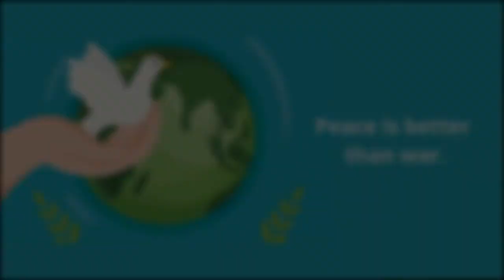If India & Pakistan Used Nuclear Weapons in War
PEACE IS BETTER THAN WAR
Pakistan Army Talks Peace: Can India Trust Pak Army Chief Qamar Javed Bajwa? | India Today
Pakistan: After PM Imran Khan, Army chief General Qamar Bajwa talks peace |Latest World English News
Pakistan Army Chief Calls For Peace | Can India Take it On Face Value ?
WION Dispatch: After Imran Khan, Pak's Army Chief talks peace with India | General Qamar Javed Bajwa
'Time For Pakistan, India To Bury The Past & Move Forward': Army Chief Bajwa Calls For Peace
Pakistan Army chief calls for peace with India
Why Pakistan’ Gen Bajwa signals peace with India, nuances Kashmir & Modi prefers it over war as well
India Vs Pakistan Military Power Comparison 2020 | Army, Air Force & Navy
Is Pakistan India Peace Possible? Major Gaurav Arya and Tahir Gora @TAGTV
Wagah Border par Indian k sat kya howa Funny Pakistan vs India by Dir Jandool Vines India love Pak
India vs Pakistan - roast battle - stand up comedy
India vs Pakistan - Who Would Win - Military Comparison 2020 by Story Facts
Indian Military Vs Pakistan Military 2020 - Military/Army Comparison (Hindi)
Indian Military Vs Pakistan Military 2021 Comparison | Ind Vs Pak Army
INDIAN ARMY VS PAKISTAN FIGHT - Rohitash Rana
Pakistan Army Power VS Indian Army Power Comparison 2020 | Pakistan Commando | Br Official
India vs Pakistan - Who Would Win (Military Comparison 2020)
Pakistan Army Will Train Indian Army Through SCO in Coming Months
Black Water Army vs Pakistan Army || بلیک واٹر آرمی کو پاکستان آرمی نے کس طرح پکڑا
Pakistan VS India | Military Power Comparison | 2020
PAKISTANI COMMANDO VS INDIAN COMMANDO | Swaggy d
Battalion 609 (HD) | Shoaib Ibrahim | Shrikant Kamat | Vicky Ahija | Bollywood Action Movie
wagah border lahore fight scene
What happened to second Indian Sukhoi Su-30 fighter aircraf | Air Cmdr Ahmer talks to Hum News
Pakistan India border Leepa valley L.o.c 2020 | Part 1 | By Akhi Abbasi |
23rd March 2021 Wagah Border Lahore Pakistan Flag Ceremony | Pakistani Slogans se goonjh Utha
कौन है ज्यादा बेहतर Para Commando Vs Ssg Commando | PARA Vs SSG
Pakistan Army Vs Indian Army - Watch the Difference - PK Tiger
INDIAN ARMY VS PAKISTAN 6 || Indian Army New Video - Rohitash Rana
Hell March - 2019 Indian & Pakistan Military Parade in one screen (4K UHD)
1965 Pakistan Vs India War Miracles | Pakistan vs India 1965 War
Is Myanmar Giving back JF-17 To Pakistan ?? India Started Complain Against Pakistan JF 17 | Pak Army
Kashmir Ki Kahani || India Vs Pakistan || Army & Atankwadi Fight || Dooars Films Vlog
Pakistan Army Secret Operation in Israel,Bosnia and Sri Lanka | Pakistan Army Missions
Indian army Hell March vs Pakistani Army Hell March 2018,Indian Army vs Pakistan Army Republic Day
Pak Army Vs Indian army | Pak foj vs Indian foj Interview | Most brave army in the world | Pak army
Indian Military Vs Pakistani Military Comparison | Pakistani Reaction |Magisco Nayab Seher
INDIA vs PAKISTAN || Military Weapons Full Comparison 2019 | Hindi
Pakistan Army Military Parade on Resolution Day | Part 1 | 23 March 2019 | Dunya News
Pakistan Resolution Day 2021 | BOL News Headlines | 9:00 AM | 23 March 2021
"Salute to the Nation"; Chief of Air Staff PAF leading Pakistan Day Flypast | Parade 23 March 2018
Pakistani PM Imran Khan tested positive for Covid-19 | Chinese vaccine Sinopham | WION
WATCH: Donald Trump talks with Pakistani Prime Minister Imran Khan at World Economic Forum in Davos
What did Sheikh Rasheed say to make PM Imran Khan laugh?
How did the Pakistan Army thwart India's plans on the LOC?
Helicopter Drying the Pitch at Qaddafi Stadium Lahore, Pakistan Army Zindabad Slogans Everywhere!
Yeh Banday Mitti kay Banday | One Year of Zarb e Azb (ISPR Official Video)
Indian Generals Accept that Pakistan Army is Much Superior than Indian Army
Pakistan Navy National Song | The Call of Peace | Exercise AMAN 2021 | Together For Peace
Press Release No 219/2020, Pakistan - Russian Forces practicing in DRUZHBA-V-15 Nov ((ISPR Official)
The Amazing Story of Gumnam Real Pakistani Heroes of ISI
Joint Venture of Russia and China to Ditch US Dollar Including Pakistan
Is DHA Housing Society Responsible for Cutting Mango Trees in Multan
A Newspaper Ad is Causing Trouble For Modi in West Bengal Elections
Pakistan Army and General Raheel Were Right About Saudi Arabia
Turkish Lira Downs 15% as Erdogan Sacked Bank Governor Once Again
US is Seeking Pakistan's Help as Lloyed Austin Calls General Qamar Bajwa